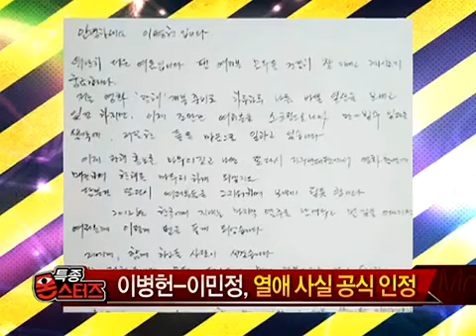2012.12.24 Lee Byung Hun and Lee Min Jung (initial couple news)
Previous BHMJ news update in 2012 when they were first reported as a couple. No English translation available.  Credit to the original news source. Clip repost from elbh.

More BHMJ fan sharing at The Hunnie Couple@soompi